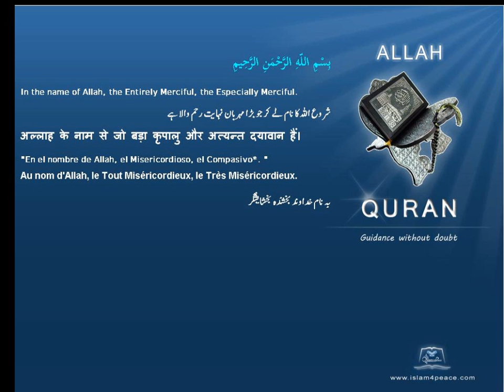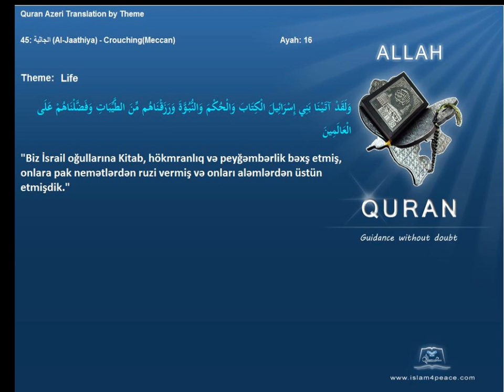Quran by Theme Azeri Life Islam4Peace com